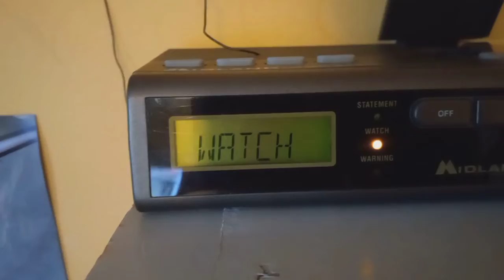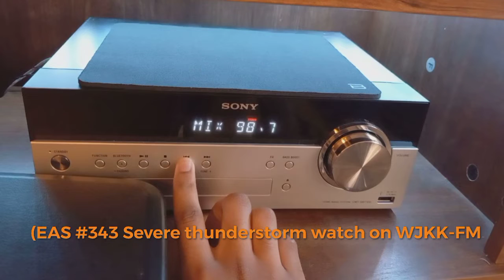(EAS #341-344) Severe thunderstorm watch from 5/15/2022